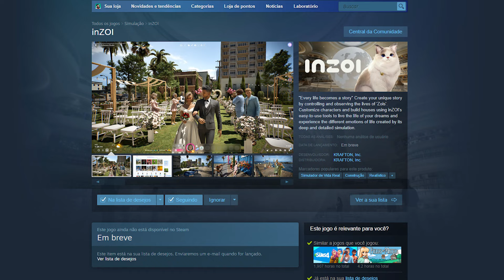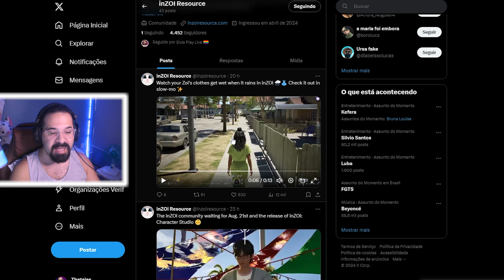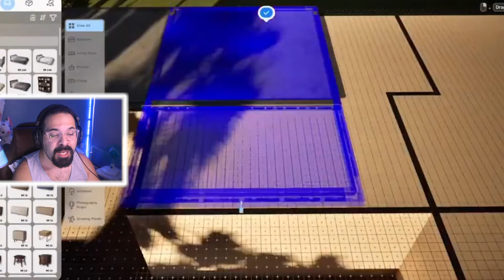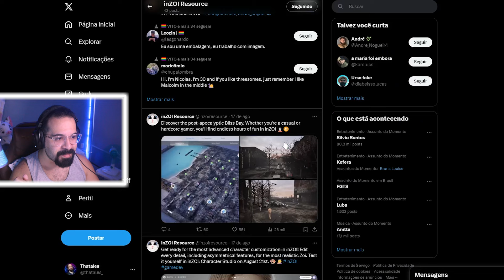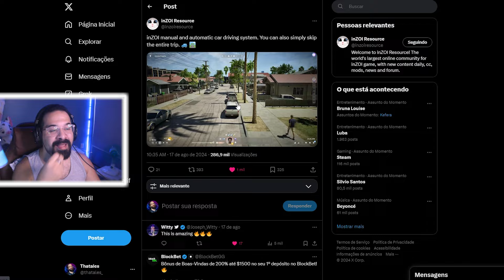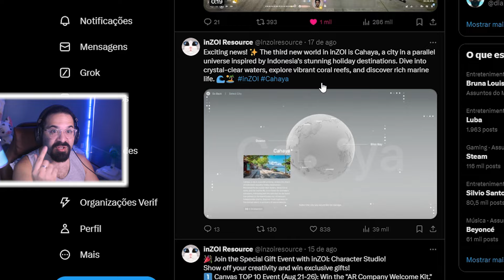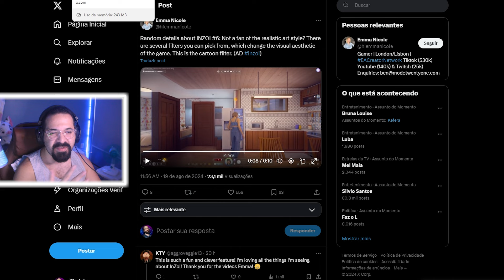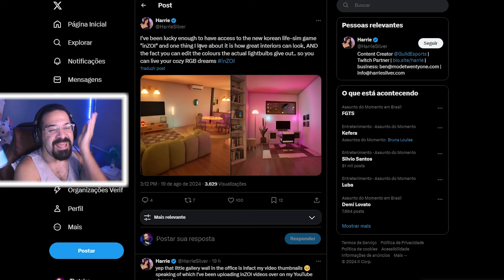VAI TER ZUMBI NO INZOI? (APOCALIPSE, FILTRO CARTOON...) 😲😍 | REVIEW | THATALES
✨ Oieee, gentee! ✨

Eu me chamo Thales e hoje vamos de VAI TER ZUMBI NO INZOI? (APOCALIPSE, FILTRO CARTOON...) 😲😍 | REVIEW | THATALES